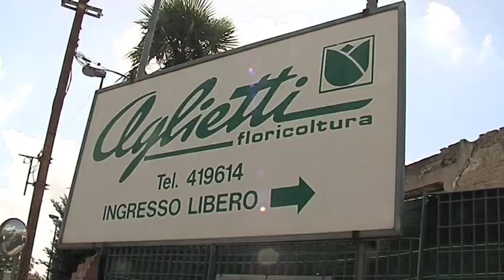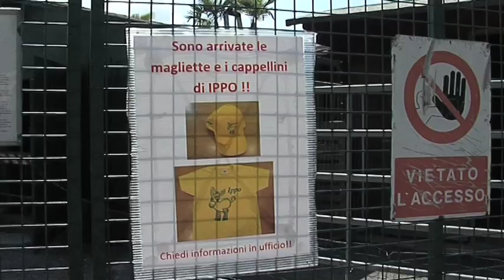VIVA IPPO!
Siamo andati a curiosare al vivaio Aglietti, a Firenze, dove quattro mesi fa è nato Ippo, l'unico esemplare di zonkey in Italia, ovvero l'incrocio tra una zebra maschio e una ciuchina. Ippo vive in un parco animali curato con passione dal signor Massimo Aglietti, delizioso padrone di casa che ci ha fatto conoscere gli altri abitanti della sua oasi in piena città. Andate a trovare Ippo, vi innamorerete!